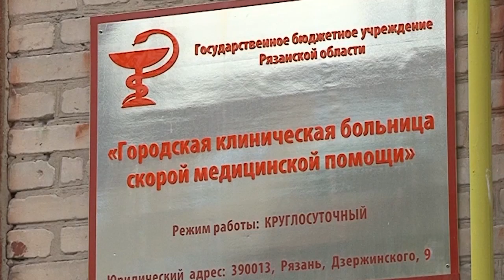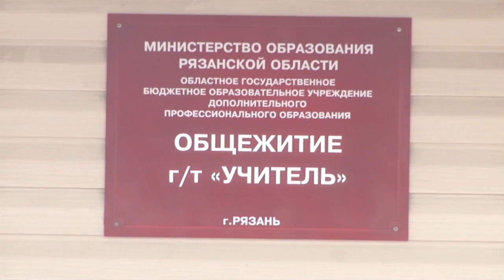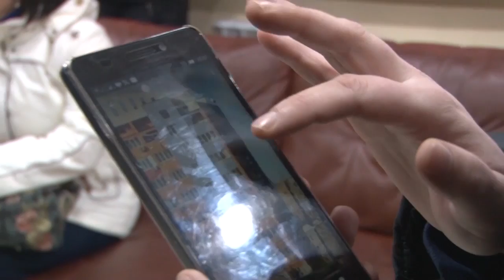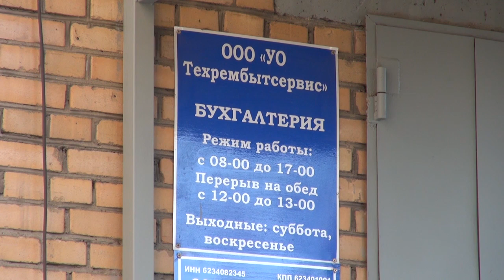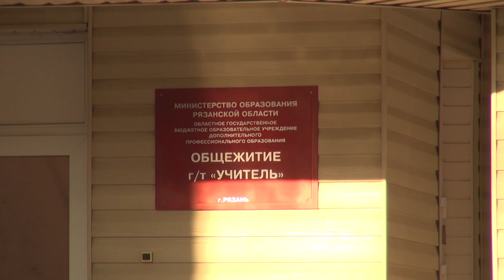Неделя города - новости Рязани 29.10.16